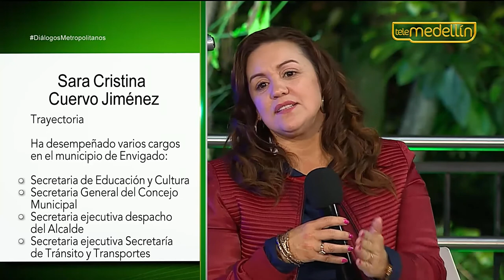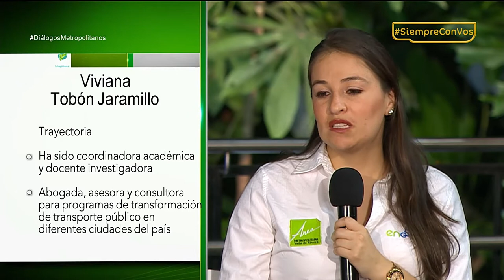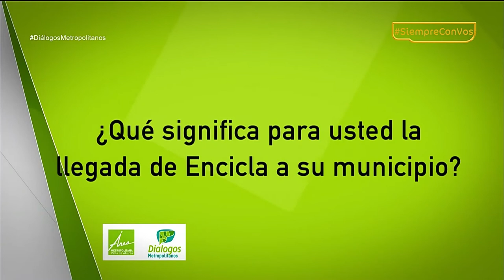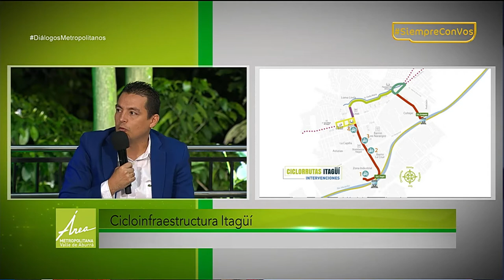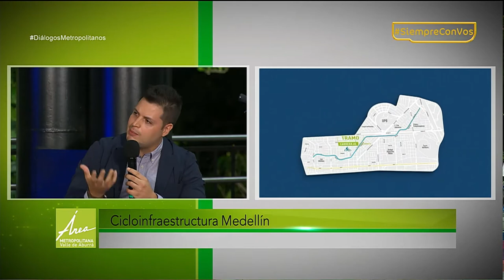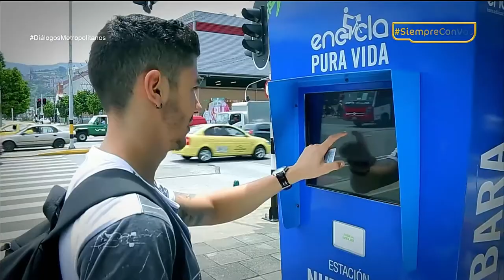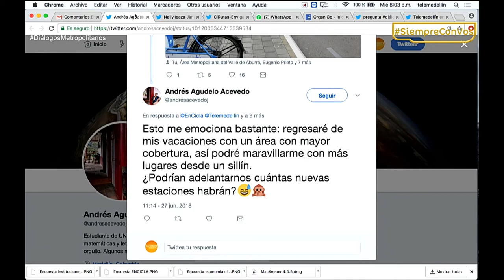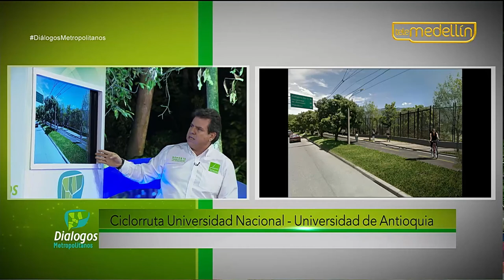Expansión EnCicla [PROGRAMA Diálogos Metropolitanos - 27 de junio de 2018] Telemedellín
En el programa Diálogos Metropolitanos del miércoles 27 de junio conversamos sobre la expansión de EnCicla a los 10 municipios del Valle de Aburrá.